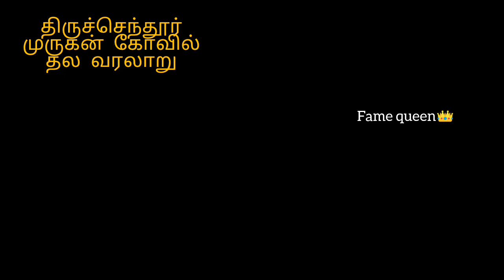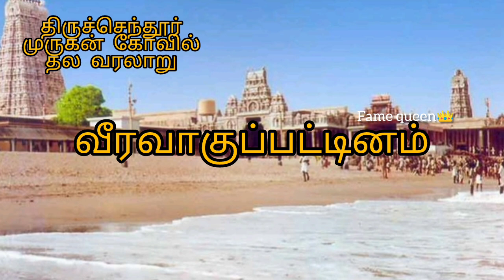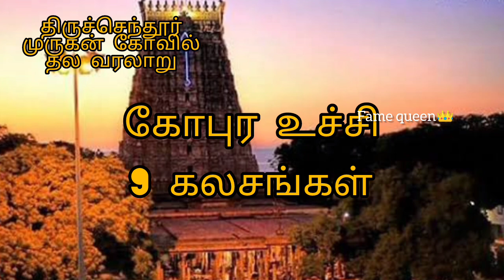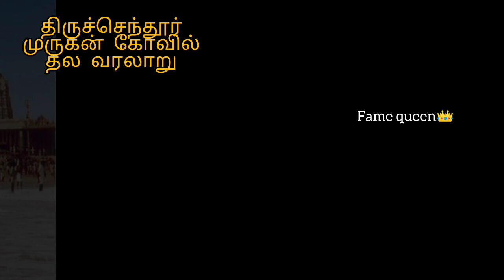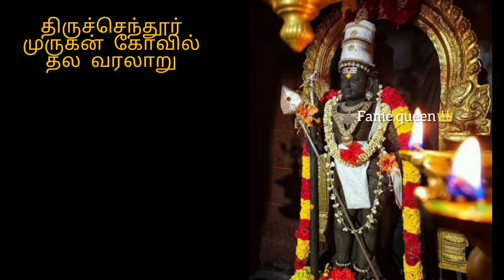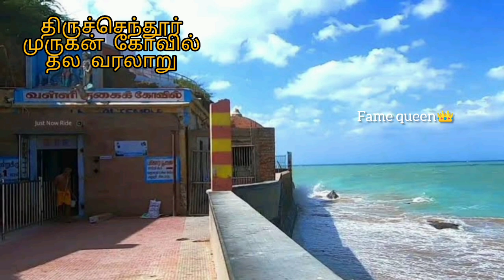அதிசயம் நிகழ்த்தும் திருச்செந்தூர் ⚡real story